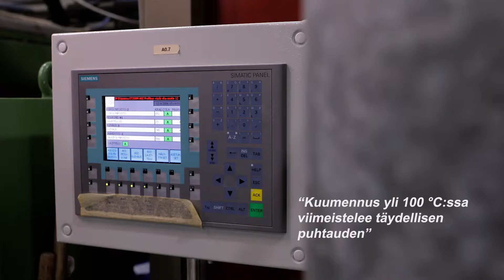Joutsen Finland - Maailman puhtainta untuvaa